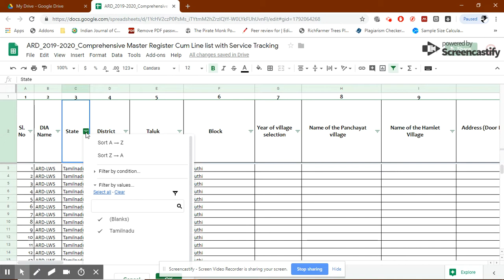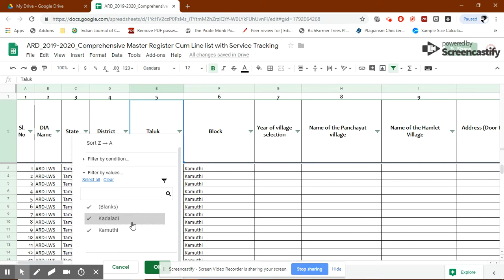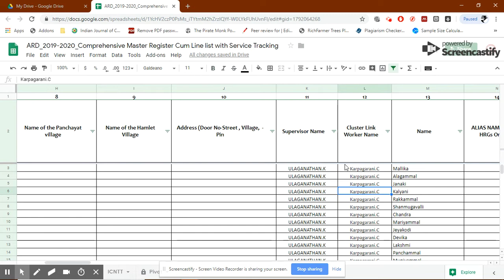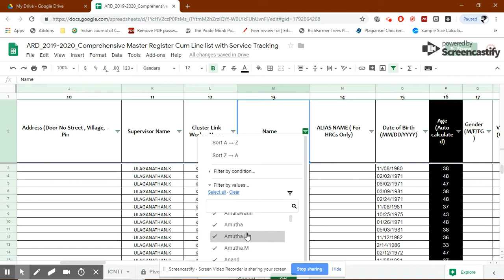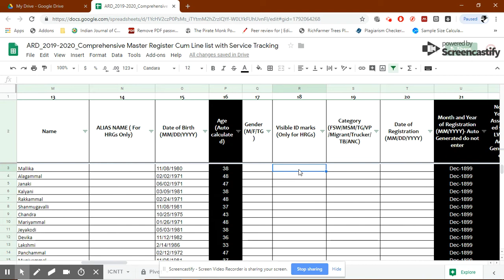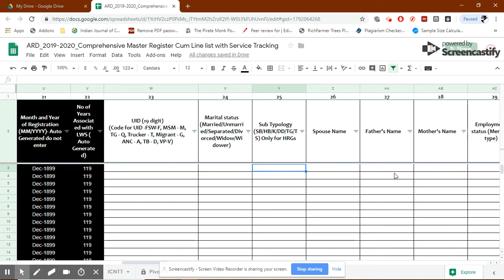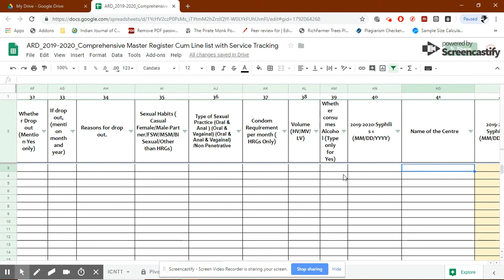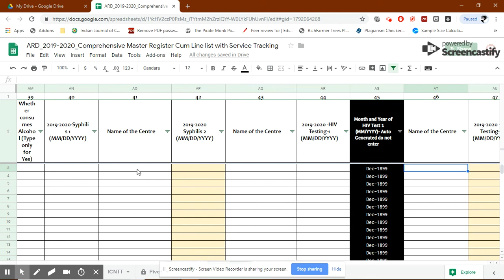Comprehensive Master Register for LWS Project - Demo Video PART-1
This video would support to ensure quality data and updation to understand for Planning and Outreach of Service delivery for the beneficiaries